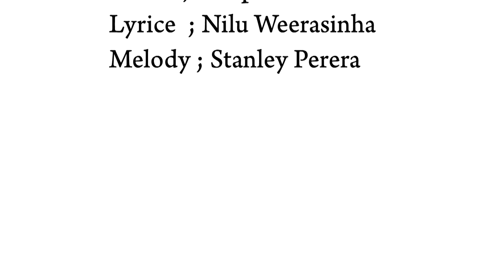Wadinawa Senawala Devidhun - Sampath Rohitha